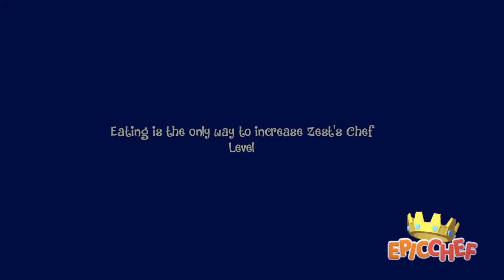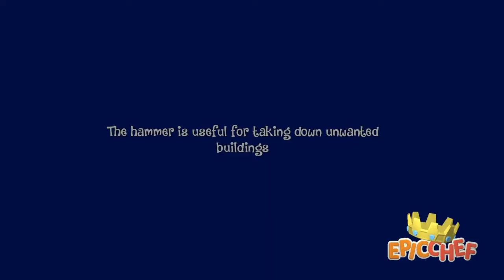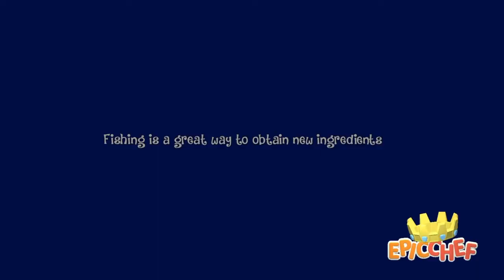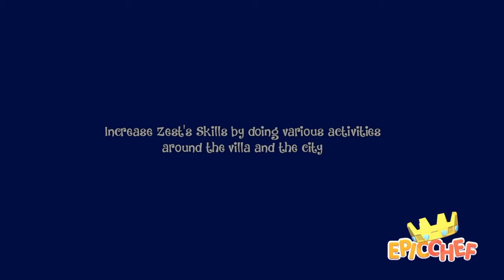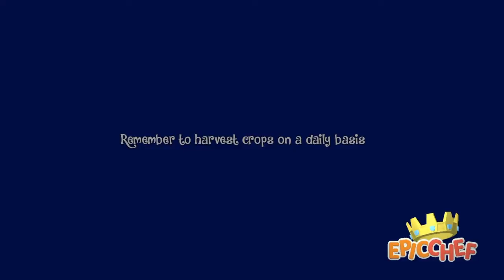Epic Chef Ep.12 Taking in the sun and building up my menu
Im join today by my friend angelking 47000 just having a blast on epic chef